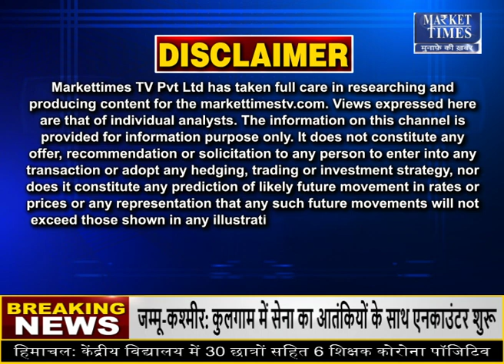आज इन कृषि फसलों में मिलेगा मुनाफा